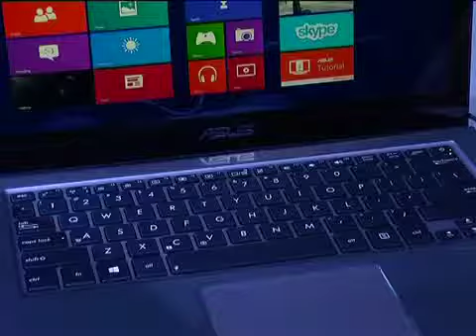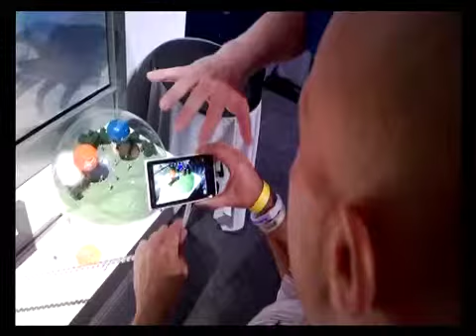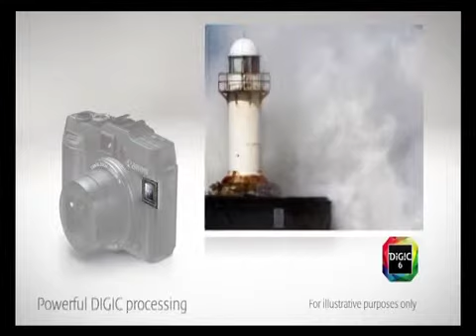B2 digital2go231156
asus เปิดตัว 3 ผลิตภัณฑ์ ขั้นเทพครั้งแรกในไทย, รายงานพิเศษ กล้องดิจิตอลคอมแพคดิ้นสู้ฟัด